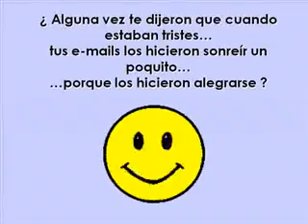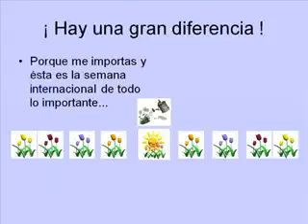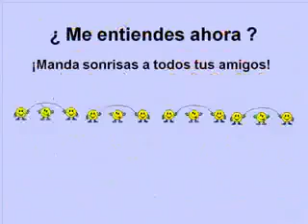a las mujeres 20130824 WA0000